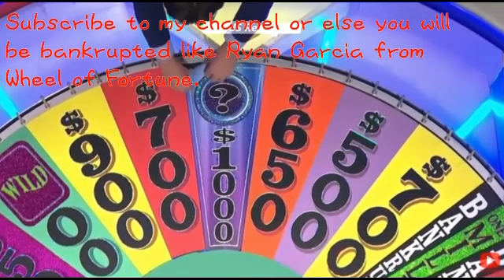Cartoons BD Request Compilation #1 (3 Requests)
Chapters:
1-2: Viva Pinata: Langston Chase with Boss Battle Themes in Sonic Unleashed (Alexander Pereira Request) @AJPereira5049 0:05 (Day) & 0:44 (Night)
3: Viva Pinata: Professor Pester and his Ruffians Shot Out of the Cannon with Stage Clear Music in Mega Man 3 (Alexander Pereira Request) @AJPereira5049 1:23

Episodes Taken:
1. To Catch a Pinata (Season 1 Episode 14A; aired on 02/24/2007)
2. Pester the Pinata (Season 2 Episode Number 27A; aired on 11/17/2007)